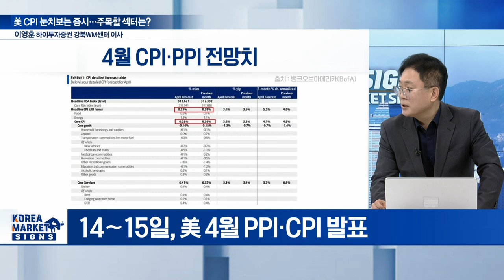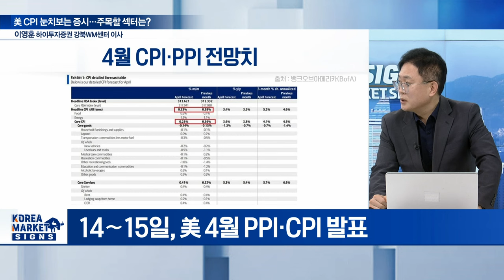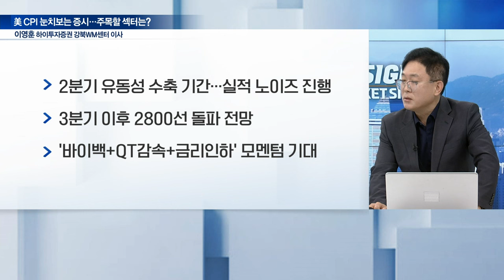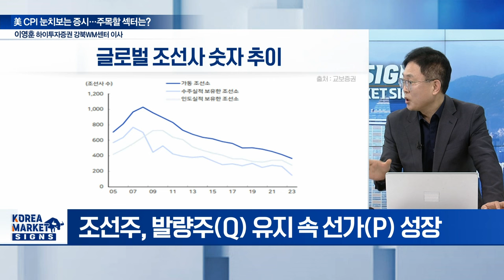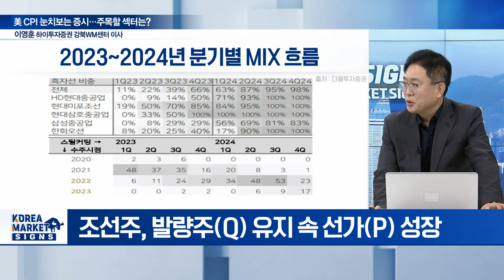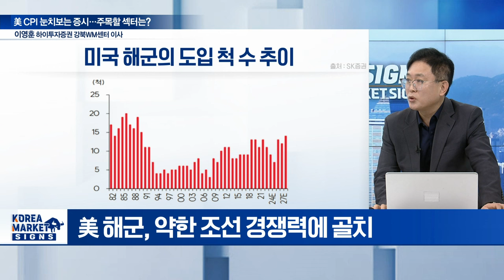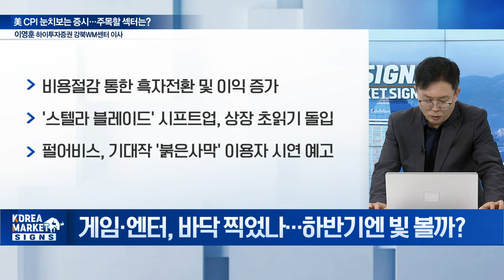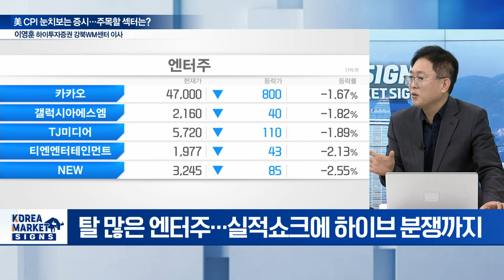美 CPI 눈치보는 증시... 주목할 섹터는? / 이영훈 하이투자증권 강북WM센터 이사 | Market Signal (20240514)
Q. 美 물가 상승 둔화 했을까... 4월 CPI·PPI 전망은?
Q. 반등 엿보는 코스피, 2800선 기대해볼까?
Q. '슈퍼사이클' 온다... 조선주 뱃고동 울리나?
Q. 게임·엔터, 바닥 찍었나... 하반기엔 빛 볼까?